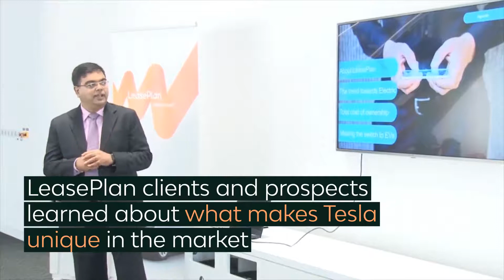September 2018 LeasePlan Emirates and Tesla Event on the Future of Mobility